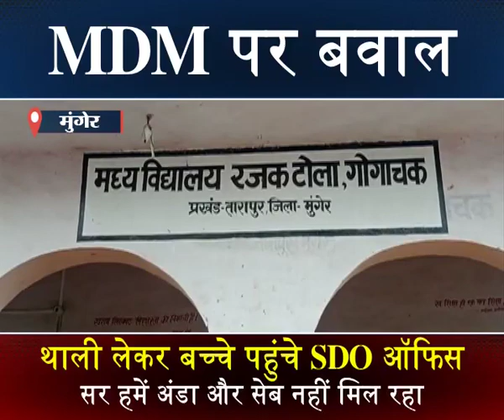MDM पर बवाल, थाली लेकर बच्चे पहुंचे SDO Office..जानिए क्या है पूरा मामला।